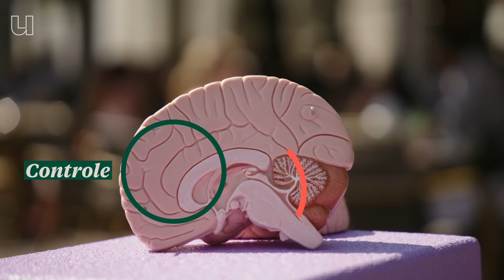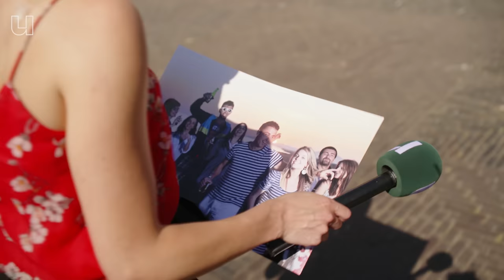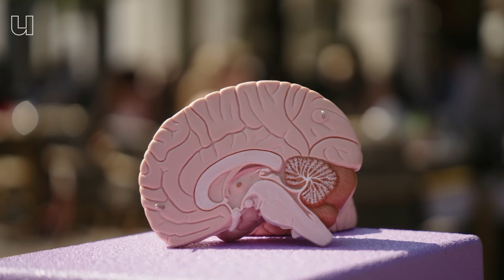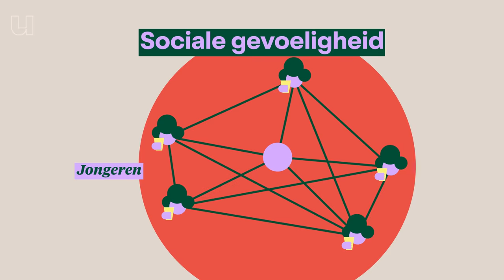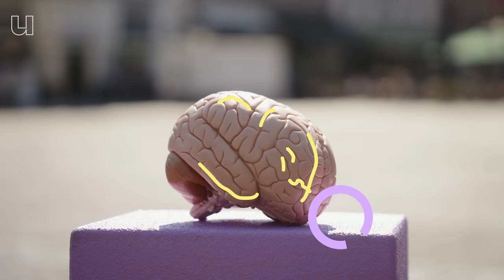Waarom raakt de één wel verslaafd en de ander niet?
“Doen we zo nog één biertje op het terras?”. Je had je nog zo voorgenomen om een dagje geen alcohol te drinken, maar ach, het is wel zo gezellig. Daarbij, dat ene drankje kan vast niet zoveel kwaad. Toch hebben we in Nederland ruim een miljoen probleemdrinkers en is alcohol de grootste oorzaak van verslaving. Hersenwetenschapper Janna Cousijn van de Erasmus Universiteit Rotterdam doet al jaren onderzoek naar het verslaafde brein en vertelt dat het probleem van alcoholverslaving zich waarschijnlijk al ontpopt ver voordat jij je eerste biertje opentrekt.

►  Oproep deelnemers voor verder onderzoek
Blow je bijna iedere dag of drink je bijna iedere dag? Janna zoekt nog deelnemers voor haar onderzoek? Je ontvangt 95 euro en een foto van je brein!

►  Graag nog meer diepgang? Hier vind je een aantal wetenschappelijke artikelen van Janna.
- Kuhns LN, Mies GW, Kroon E, Willuhn I, Lesscher HBM & Cousijn J (2023). Alcohol cue reactivity in the brain: age-related differences in the role of social processes in addiction in male drinkers. Journal of Neuroscience Research.
- Kuhns LN, Kroon E, Lesscher HMB, Mies GW & Cousijn J (2022). Age-related differences in the effect of chronic alcohol on cognition and the brain: a systematic review. Translational Psychiatry, 12, 345.
- Cousijn J, Mies GW, Runia N, Derksen M, Willuhn I & Lesscher HBM (2023). The impact of age on olfactory alcohol cue-reactivity: a functional Magnetic Resonance Imaging (fMRI) study in adolescent versus adult male drinkers. Alcohol: Clinical and Experimental Research, 47(4), 668-677.
- Cousijn J, Luijten M & Feldstein Ewing SW (2018). Adolescent resilience to addiction: a social plasticity hypothesis. The Lancet Child & Adolescent Health, 2(1), 69-78.